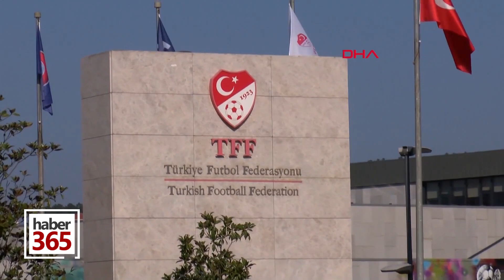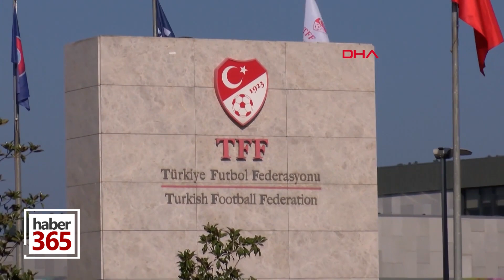Pandemi Sürecinde Türkiye'yi Güvenli Bulan Yabancı Futbolcular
Merhabalar;

Çin’in Wuhan kentinde ortaya çıkan ve bütün dünyada etkisini gösteren coronavirüs salgını diğer her şey gibi futbolculu da kötü etkiledi. Liglerin hemen hemen hepsi durduruldu veya iptal oldu.

Avrupa’nın büyük ligleri artan vakalar ve ölümlerin tehlikeli seviyeye gelmesi sebebiyle bir bir askıya alınırken Süper Lig ise 26. Hafta maçlarının sonuna kadar devam etti.

Avrupa liglerinde oynayan yabancı futbolcuların hepsi kriz zamanında ülkelerine dönmeye can atarken ülkemizde yabancı futbolcuların büyük çoğunluğunun Türkiye’yi daha güvenli bulup gitmemesi dikkatlerden kaçmadı.

Dünya’nın birçok farklı ülkesinden transfer edilen futbolcular memleketlerinden alınan kötü haberlerden dolayı ailelerini de Türkiye’ye getirerek bir nevi kendilerini garanti altına almış oldular.
Peki salgın sürecinde ülkelerine dönmeyip Türkiye’de güvende hisseden futbolcular kimler?